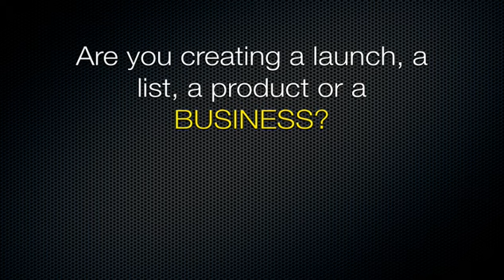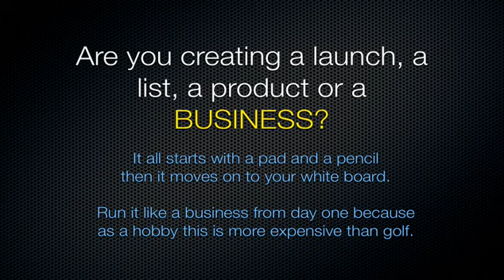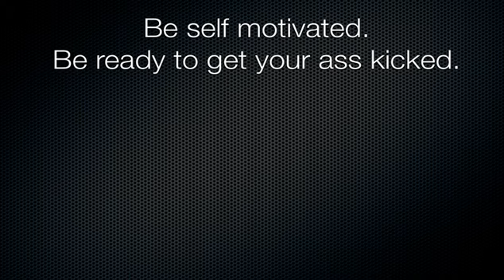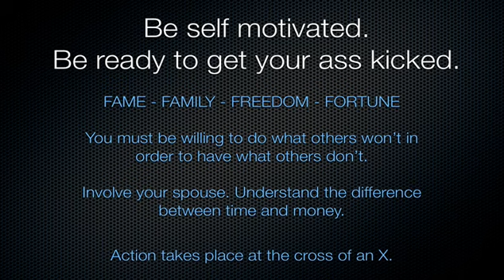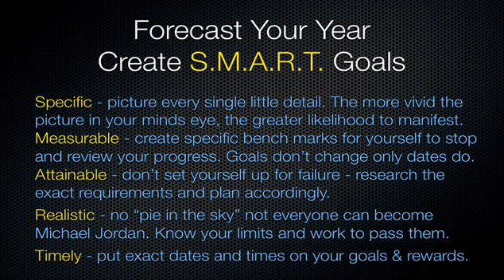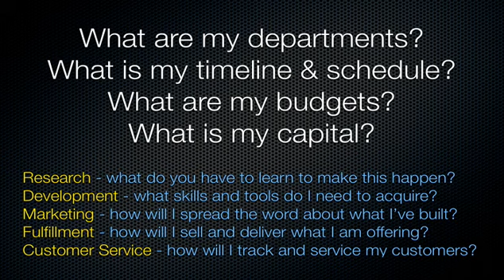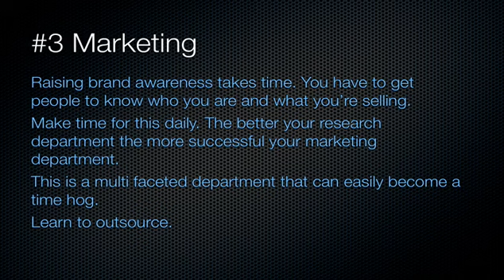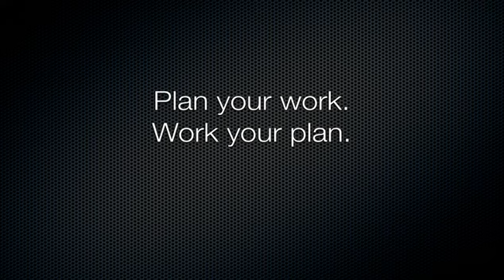Plan Your online Business | How to start online business in 2020 | Afii Tv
This video  covers who to plan your online business and how  to generate traffic for your business. We share some tips and tricks to start your online business.